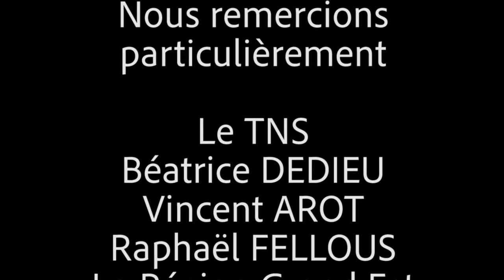Projet #5 : les raboteurs de parquet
Tableau animé réalisé par Soulayman, Louis, Kylian, Bislan et Jérémy, sur la base de l'oeuvre picturale "Les raboteurs de parquet" de Gustave Caillebotte et de l'oeuvre littéraire « La scène de la description de Maheu au travail », Extrait de Germinal d'Emile Zola.